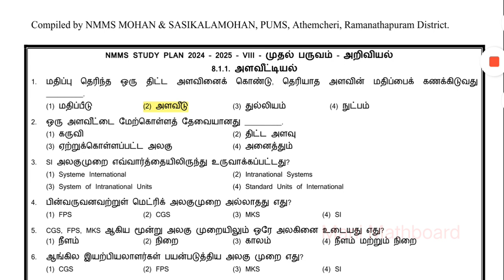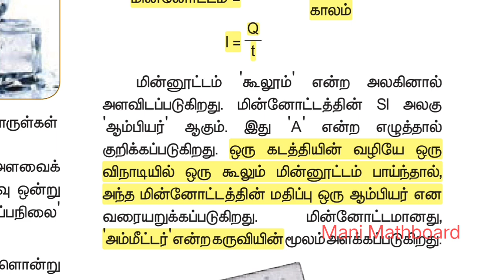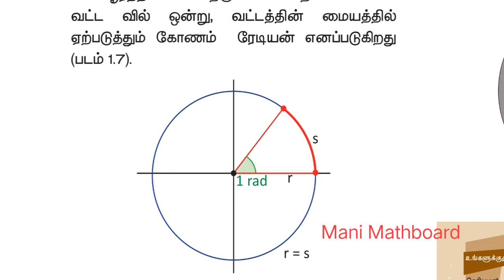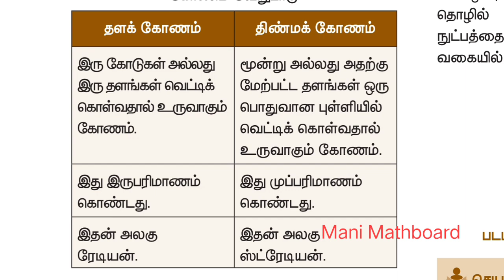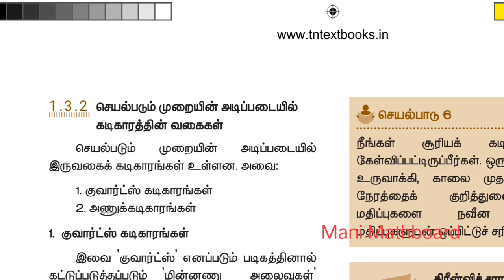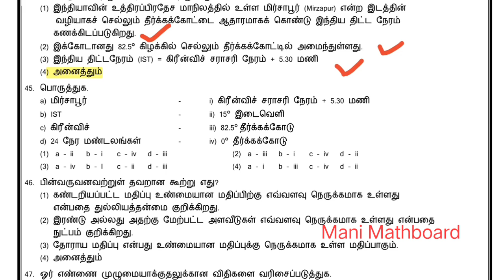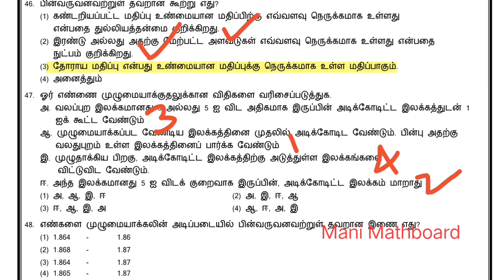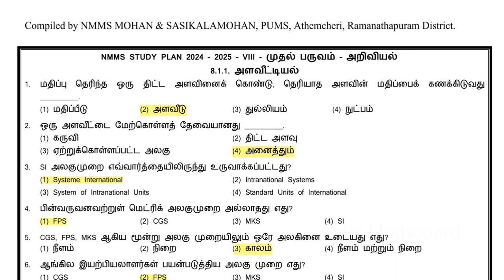NMMS SAT Science Measurements 8th std அளவீட்டியல்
அளவீட்டியல் என்ற பாடத்தின் மாதிரி வினாத்தாளினை pdf வடிவில் பதிவிறக்கம் செய்ய கீழே உள்ள லிங்க் ஐ கிளிக் செய்யவும்.